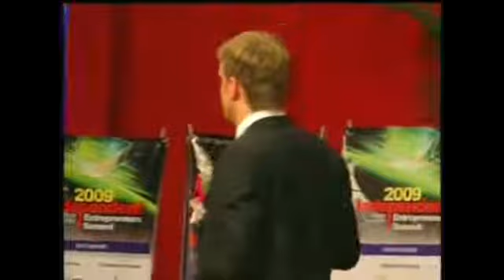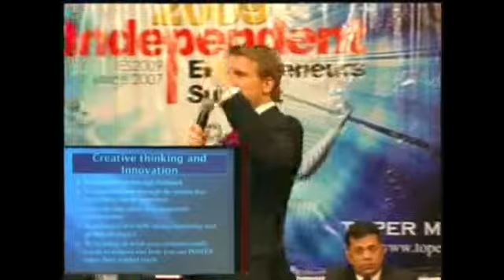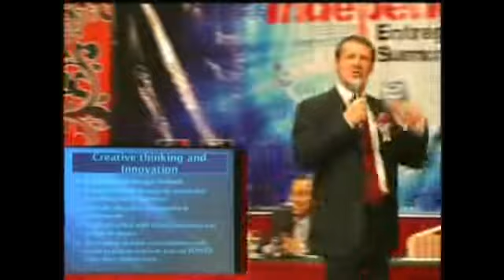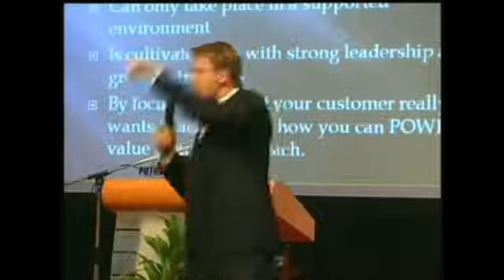Winning Your Company Through Recession Marco Robinson England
Marco Robinson Scammer or Legit ?